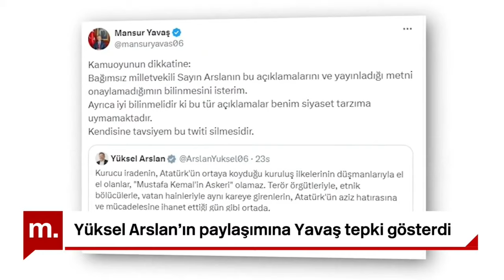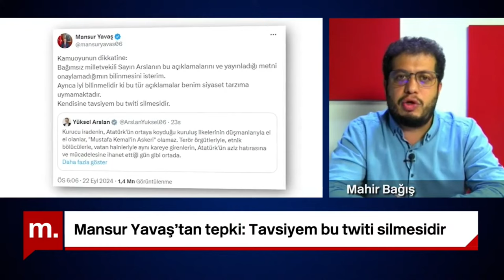Mansur Yavaş ve Yüksel Arslan arasında neler yaşandı? Mahir Bağış anlatıyor!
Mansur Yavaş’ın eski özel kalemi Yüksel Arslan’ın Ekrem İmamoğlu’nu hedef aldığı iddia edildi, Yavaş tepki gösterdi.